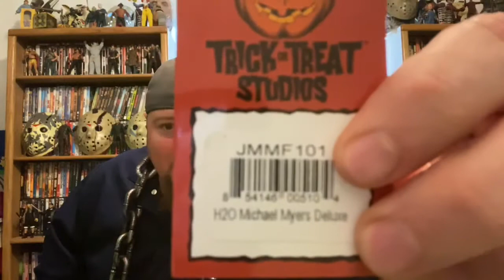Trick Or Treat Studios Halloween H20 mask review Flashback Series 5